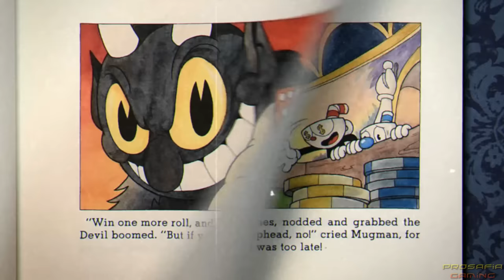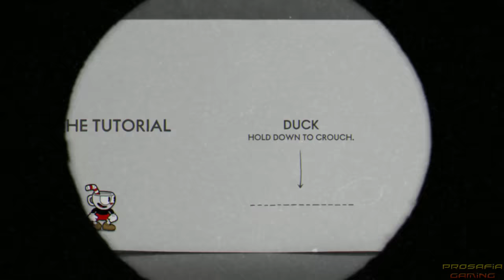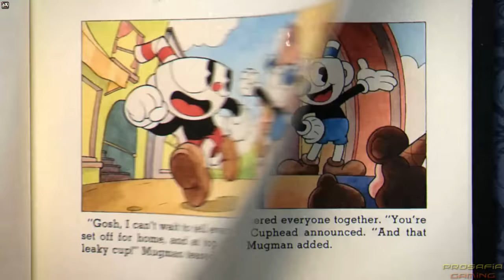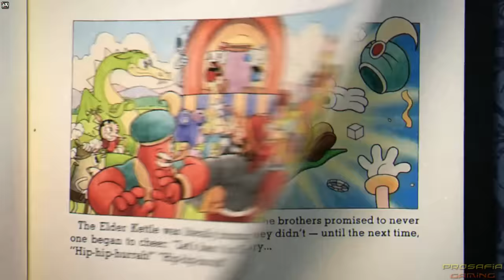Cuphead - Full Game Walkthrough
A full game walkthrough on Cuphead for Nintendo Switch, PC and Xbox.  This covers all bosses, secret boss phases and run & gun levels of the game. Time stamps for each boss stage can be found below.  ►Activate the description for the timestamps of the worlds!!

All levels:

00:00 Startup + Intro
02:14 Tutorial

Inkwell Isle 1:
03:10 The Root Pack (Botanic Panic!)
05:24 Forest Follies (Run n' Gun)
07:19 Goopy Le Grande (Ruse of an Ooze)
09:23 Ribby and Croaks (Clip Joint Calamity)
12:15 Hilda Berg (Threatenin Zeppelin)
14:45 Treetop Trouble (Run n' Gun)
18:55 Mausoleum I.
20:45 Cagney Carnation (Floral Fury)

Inkwell Isle 2:
23:41 Beppi The Clown (Carnival Kerfuffle)
26:05 Djimmi The Great (Pyramid Peril)
28:59 Baroness von Bon Bon (Sugarland Shimmy)
31:27 Funfair Fever (Run n' Gun)
34:23 Wally Warbles (Aviary Action!)
37:11 Mausoleum II.
39:14 Funhouse Frazzle (Run n' Gun)
42:21 Grim Matchstick (Fiery Frolic)

Inkwell Isle 3:
45:31 Rumor Honeybottoms (Honeycomb Herald)
47:53 Captain Brineybeard (Shootin n' Lootin)
50:39 Perilous Piers (Run n' Gun)
53:20 Mausoleum III.
55:42 Werner Werman (Murine Corps)
57:52 Rugged Ridge (Run n' Gun)
01:00:54 Dr. Kahl's Robot (Junkyard Jive!)
01:03:58 Sally Stageplay (Dramatic Fanatic)
01:07:04 Cala Maria (High Seas Hi-Jinx!)
01:09:22 Phantom Express (Railroad Wrath)

Inkwell Hell:
01:12:35 King Dice + Casino Bosses (All Bets Are Off!)
01:19:10 Bad Ending
01:19:54 The Devil (One Hell Of A Time - Final Boss)
01:22:30 Ending